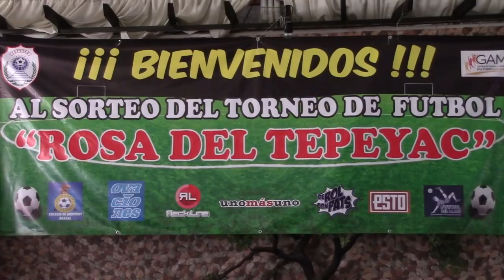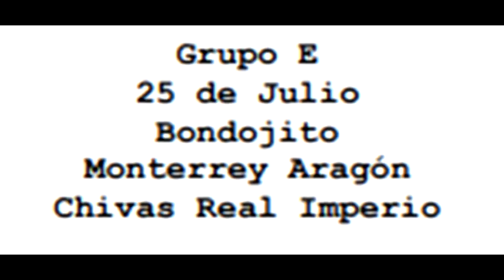¡Tras sorteo, definen grupos en la Rosa del Tepeyac...!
Tras la realización del tradicional sorteo, quedaron definidos los grupos para la disputa del XXV Torneo de Futbol La Rosa del Tepeyac, donde no sólo destacan los inevitables grupos de la muerte, sino también sectores en donde se disputarán duelos entre equipos de las mismas vecindades.

Así las cosas, 32 equipos contendientes saltarán desde el próximo sábado 11 de noviembre en busca del histórico trofeo de las Bodas de Plata de la Rosa del Tepeyac y a la espera de poder disputar la final el siguiente 23 de diciembre sobre los campos del Deportivo Hermanos Galeana.
Lugar del sortero Asociación de Charros Carlos Rincón Gallardo.
Con horario aún por definir, el partido inaugural será entre la escuadra de San Francisco y y el conjunto de Anáhuac Alatorre, el próximo sábado en el Campo 10 del Deportivo Hermanos Galeana.
A continuación la relación de Grupos

GRUPOS
GRUPO A:
San Francisco
Anáhuac Alatorre
Santos Aragón
Nápoles Santa Clara

Grupo B
Juventud Aragón Envases
Milán Lago
Real Sueve
Dynamo Progreso

GRUPOS C
Agnamex
CD Santiago
Deportivo Casas
San Marcos

GRUPO D
Solos LRM
Zacatecas
Canchitas
Sindicato Jabón La Corona

Grupo E
25 de Julio
Bondojito
Monterrey Aragón
Chivas Real Imperio

GRUPO F
Lobos GAM
Unión Zona Escolar
Atlas GAM
Renovación

GRUPO G
San Felipe
San Agustín
México Jr.
Atlante Miller

GRUPO F
Zlatan
Chivas Tola
Francia
Hamburgo